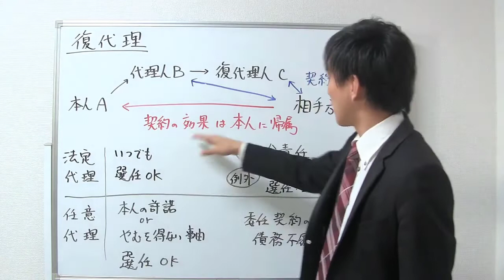【宅建：民法】復代理とは？【宅建通信レトス】